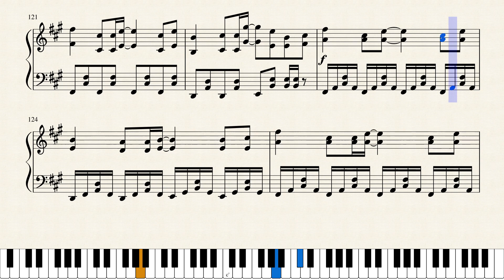五月天 Mayday-入陣曲 自製鋼琴譜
本站上傳第一首琴譜：五月天 Mayday-入陣曲
蘭陵王片頭曲